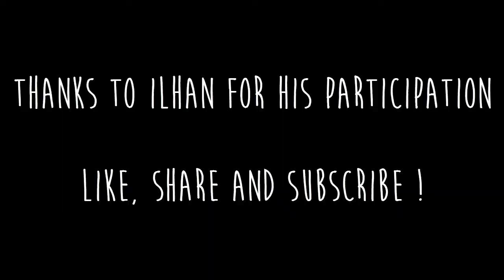Destiny Potato - Addict (Bass Cover by The Last Dodo)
Let's get heavy with a potato ?

Here's what happens when the dodo meets the potato of destiny.

Thanks to Ilhan for his participation !